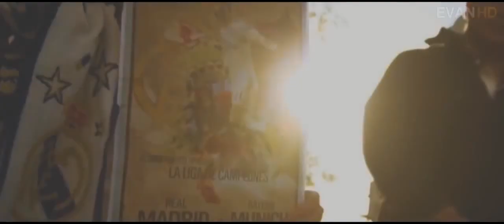Real Madrid Sevilla Promo HD UEFA Supercup 2016